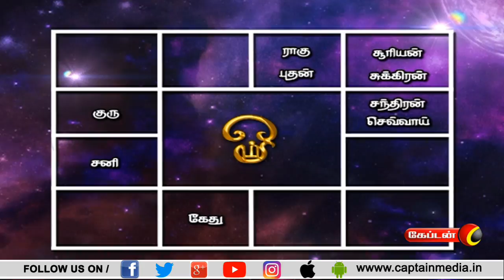Aani Matha Rasi Palan | ஆனி மாத ராசி பலன்கள் | Captain tv